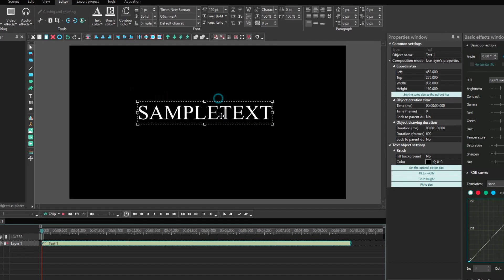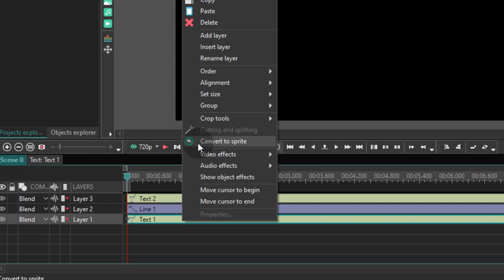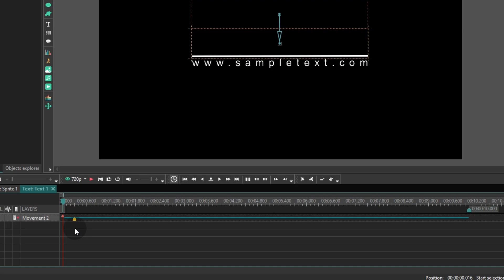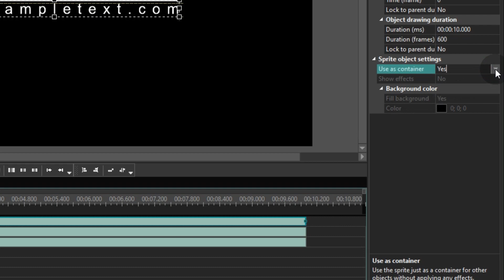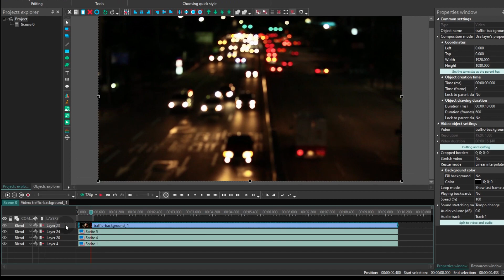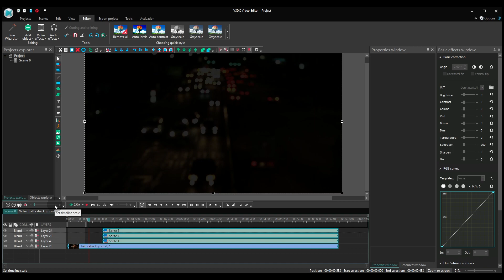How to create slide-in text intro for free in VSDC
We bet if you're a vlogger, a slide-in text intro will be perfect for your channel. Grab this tutorial and create one for free using VSDC Video Editor.